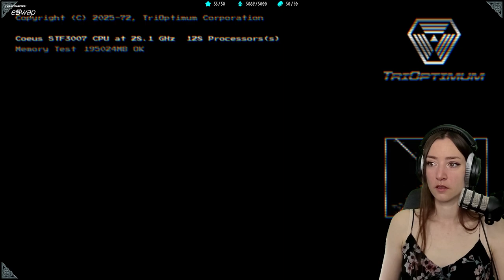[Part 1] System Shock Remake ◈ 1st Playthrough [PC]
I'm checking out SYSTEM SHOCK - the brand new Remake of the 1994 classic!
Let's fight Shodan together!
Join me on my adventure :)

You can watch me live every Monday, Wednesday, Friday, Saturday and Sunday at 11am CET over - feel free to join us there!